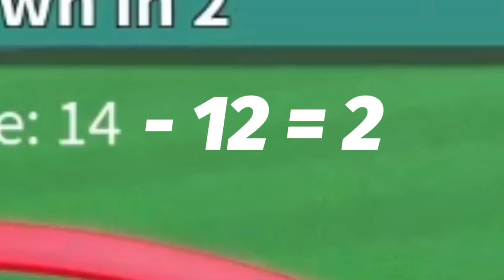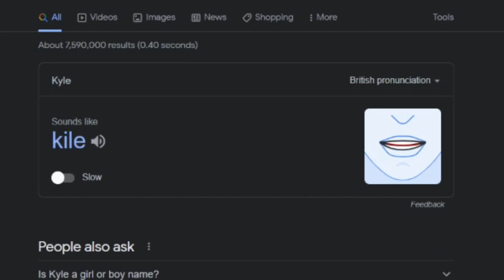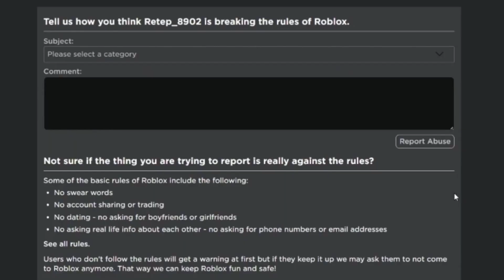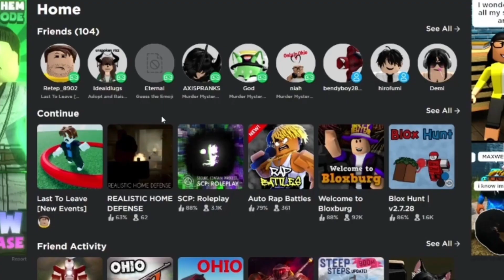The Roblox MrBeast Experience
mimster beamst